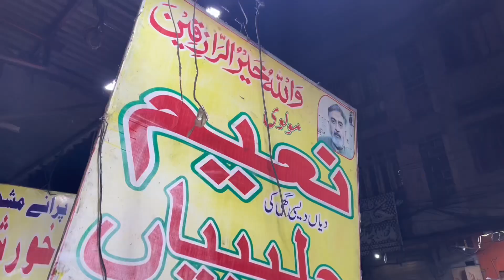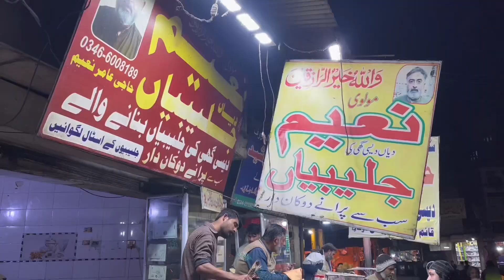Pakistani Street Food Jalebi | Crispy crunchy Jalebi | Jalebi bnane ka tarika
Jalebi is a funnel-cake-like treat made by piping spirals of slightly fermented batter into hot oil, and then soaking the whorls in warm sugar syrup. Making jalebi is a bit fiddly. It requires both a keen understanding of fermentation and temperature and some comfort with candy-making and deep-frying. That said, the fuss is very worth it — the result is a delicious treat that’s crispy on the outside, chewy on the inside, and oozes sticky syrup with every bite.